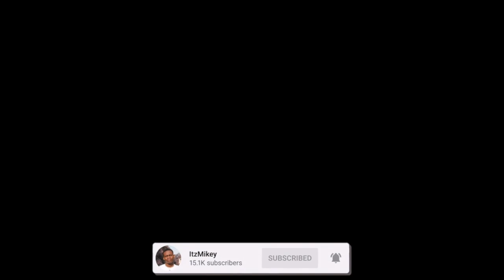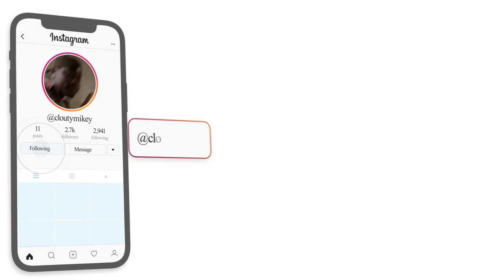GRINGO REACT 🇺🇸 Recayd Mob - Flack Jack (feat., Derek, Dfideliz, Mc Igu & Jé Santiago) | REACTION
Here's a reaction to "Recayd Mob - Flack Jack (feat. Boneshawty, Derek, Dfideliz, Mc Igu & Jé Santiago) ", hope you guys enjoyed the reaction. ENJOY :)) Thank you guys for 21k subs, our goal is 30k by JAN.

Full ORIGINAL video: Recayd Mob - Flack Jack (feat. Boneshawty, Derek, Dfideliz, Mc Igu & Jé Santiago)